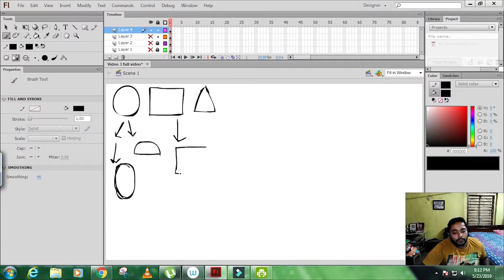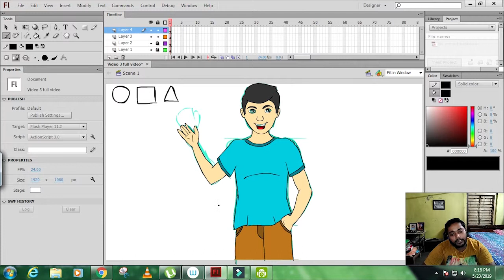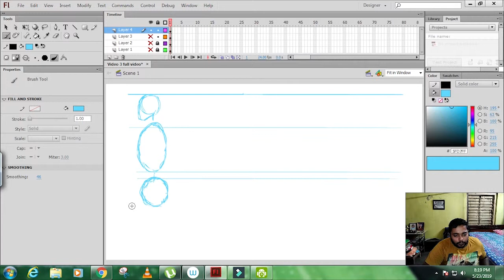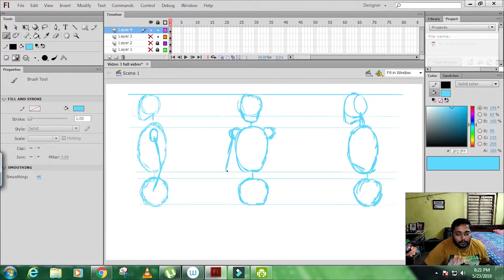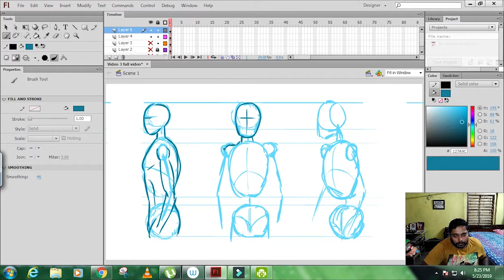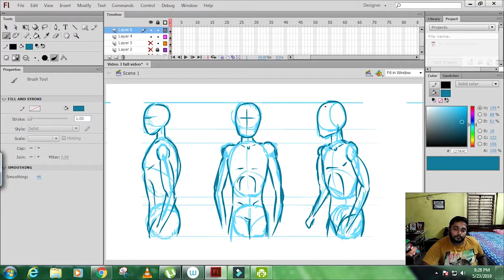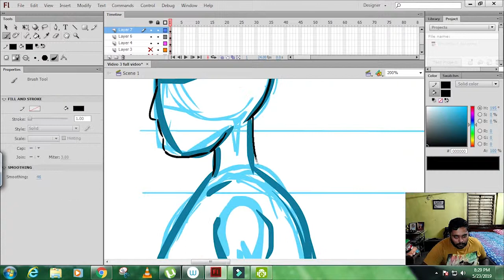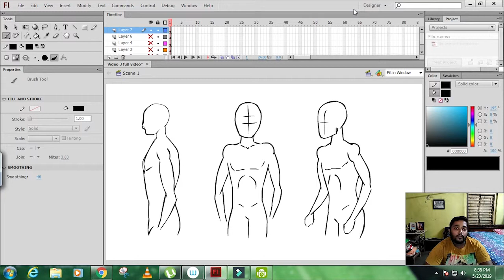How to draw human figure (step by step)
Draw any human body you want. follow these steps to draw human posture and anatomy.

Bengali art video tutorials for beginners.
Interested in my video? Then wait for my next video.

For object drawing video
How to draw any object you want